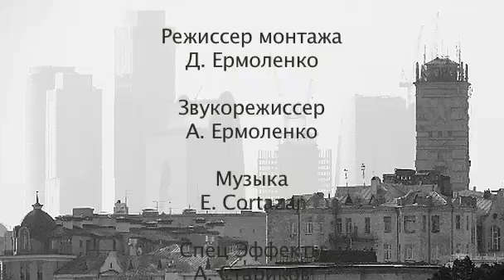ПРОЕКТ ВИРТ V.VIGIANI СИЦИЛИЯ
деморолик в формате НОВОГО интернет-кино, изготовленного творческой группой GateIn в концепте романа V.Vigianni ВИРТ. Благодарим за комментарии.